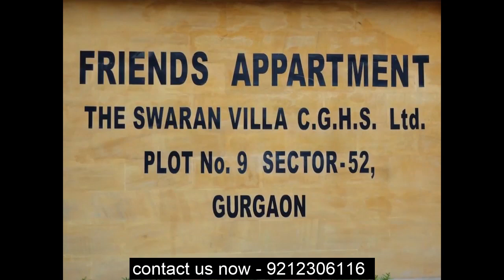Ready To Move 4 BHK Apartment in Friends Apartment CGHS, Sector - 52, Gurgaon @ 9212306116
If you are looking to Buy Apartment in Gurgaon, with in your budget, CGHS  Offers 4 BHk Apartment in Friends Apartment CGHS, Plot No - 9, Sector - 52, Gurgaon. Friends Apartment CGHS is a residential society that offers apartments in Sector 52, Gurgaon. Offering 4 BHK + SR, apartments, these lifestyle spaces have span an area of 2450 sq. ft. Set-up amidst green environs in Gurgaon, Friends Apartment CGHS is an integrated community that offers a wide array of services to the residents. The apartments maximize the utility of the available space, thus showcasing first-class construction and design.

Project USP

• Design and layout of the society is compliant with the norms of Vaastu
• Eco-friendly development process
• Separate play area for children
• Round the clock security measures employed to ensure the safety of all residents
• Adequate power back-up to support the functioning of all common services
• A jogging and walking trail on the periphery of the apartment complex
• Designated area for sit-outs on a cool evening
• Ample parking spaces are available for all units

Location Advantage

• Situated right across Wazirabad Road Sector 52 Gurgaon
• NH-8 at a distance of 7 Km away connecting to major cities
• Major schools situated at a distance of 5 km
• Close proximity to the proposed metro station of Delhi Metro Line